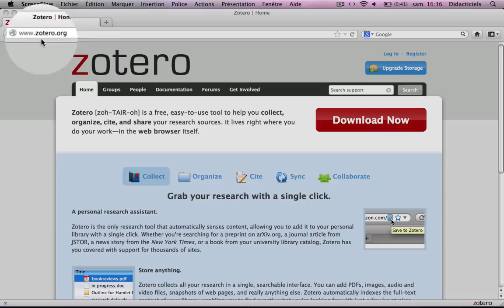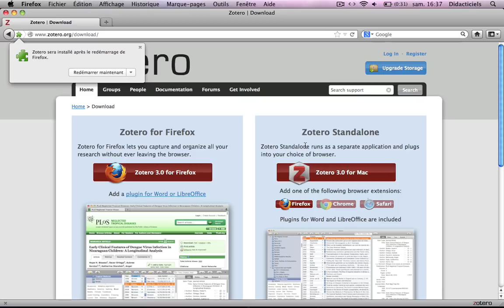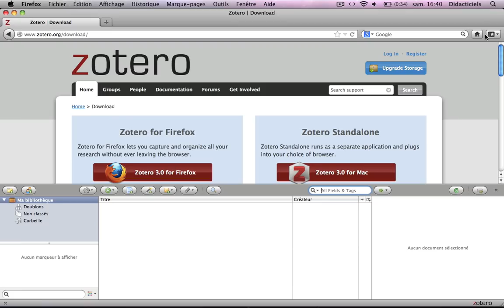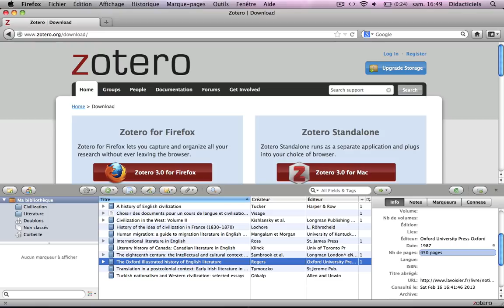ZOTERO Tutoriel n°1 : Introduction et Installation de Zotero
1) Installer Zotero
2) Introduction à l'interface de Zotero